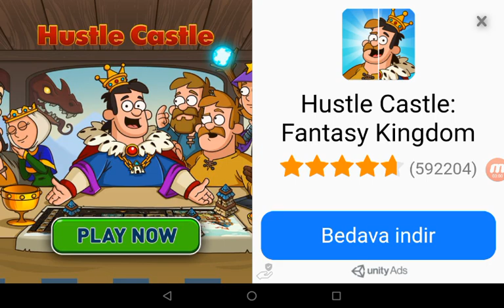Pixel gun 3D oynadımı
Dafazla istiyorsadız laki atın